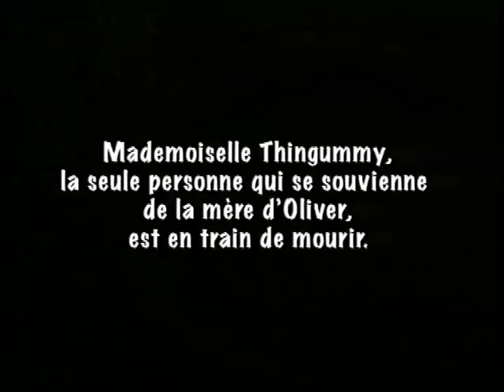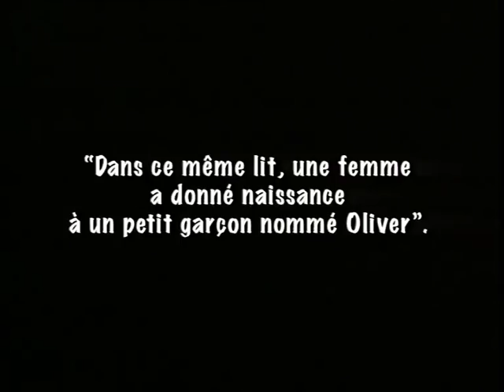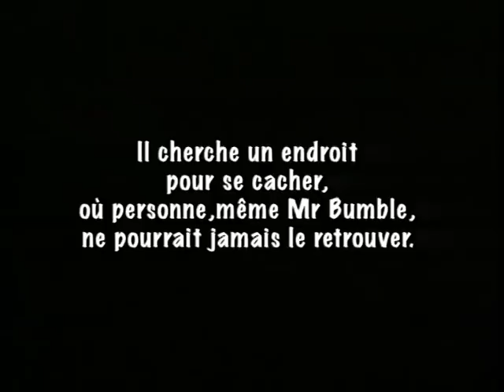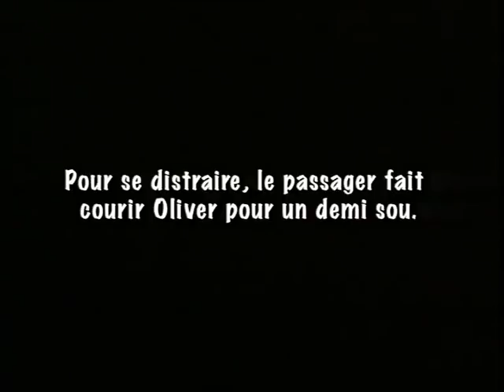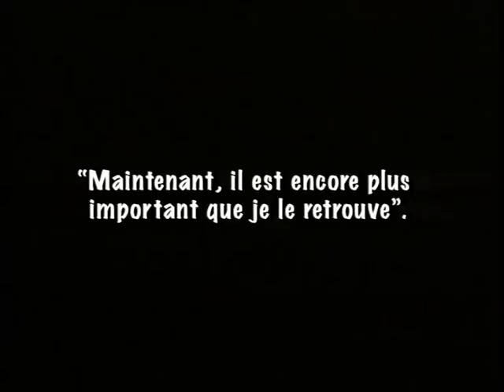La vieille - intro chemin.mov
La mort de la Vieille dame, sur le lit qui accueilli la naissance d'Oliver, et la mort de sa mère.
Variation lente, piano seul,  sur le thème d'Oliver, évoluant vers le chant "Le chemin".